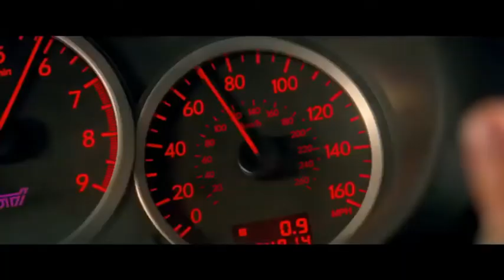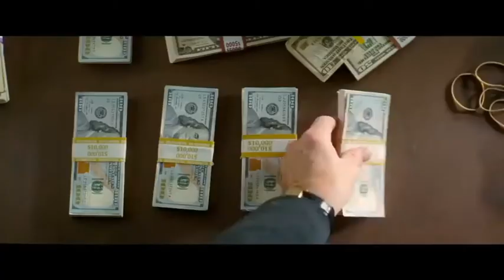BABY DRIVER bank robbery and car chase scene (2017)